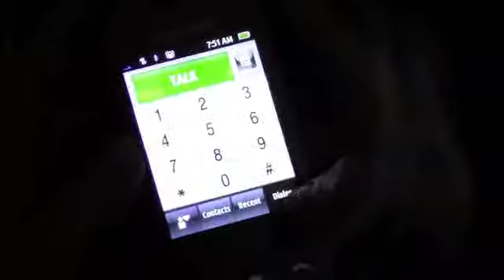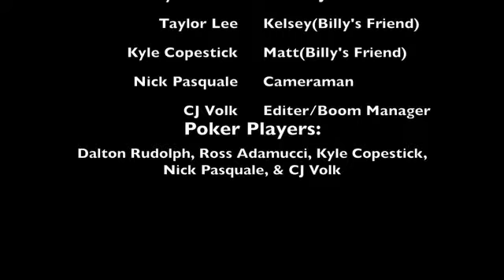CJ Volk Movie